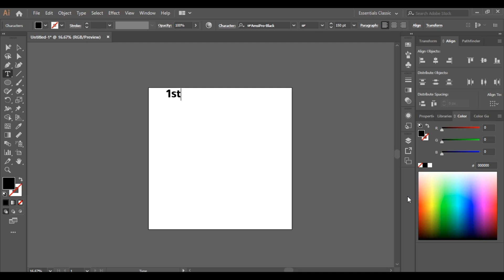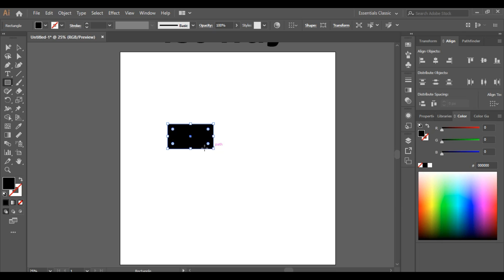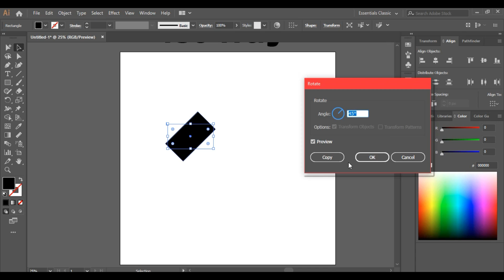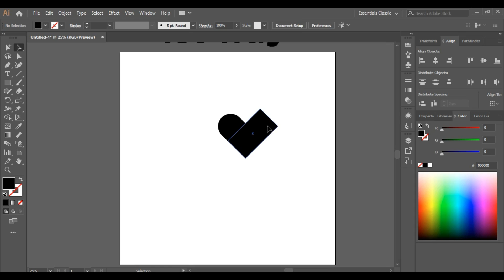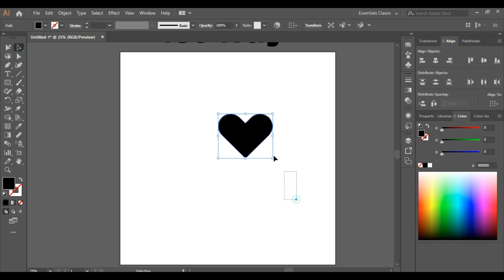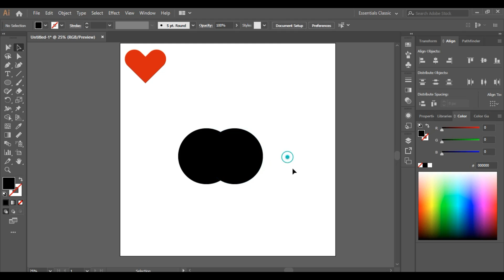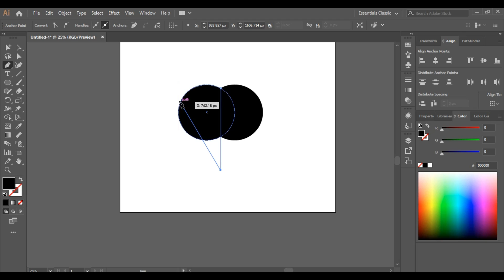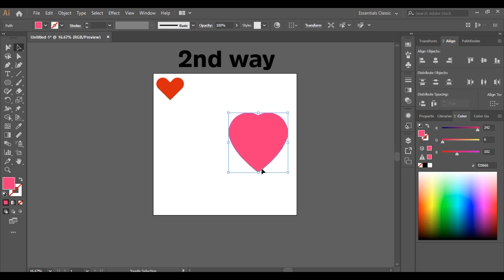How To Create A Simple Heart Shape In Adobe Illustrator l Beginner Friendly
Hello guys i am Prashan for ChanMax Designers. In this video i am going to show you, how to Create a simple heart shape  graphic  in adobe Illustrator.
in this video i have used shape, eye dropper,pen and shape builder tools for create this graphic. Hope you guys enjoy this video and if you have any questions please drop it in comment box i will reply as soon as possible. Thank you